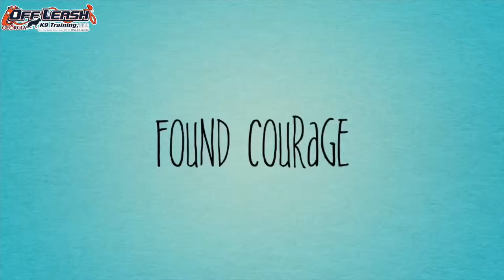Riley | 9 Month Old Standard Poodle | Off Leash K9 Training, Georgia | Dog Trainer Duluth Georgia